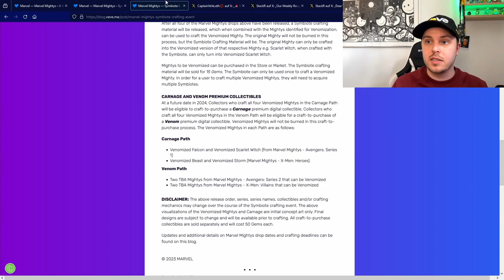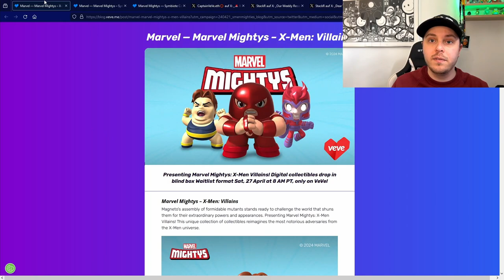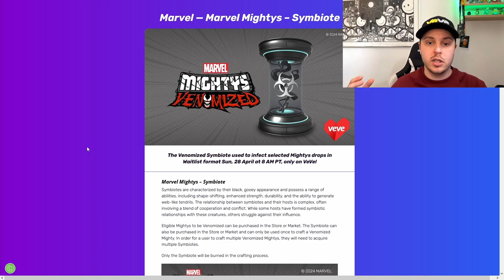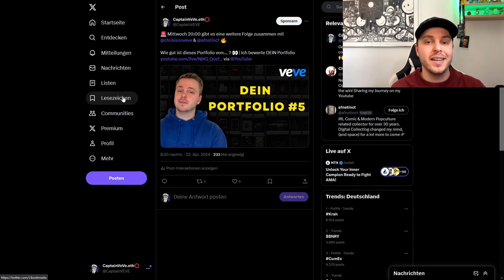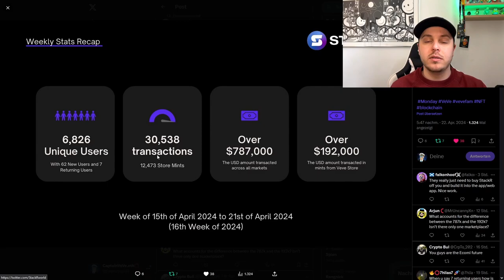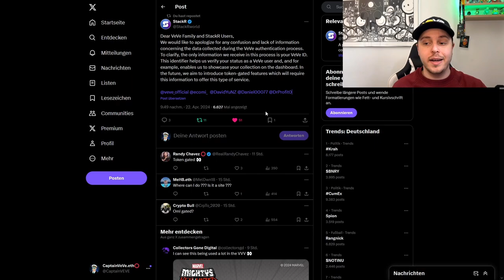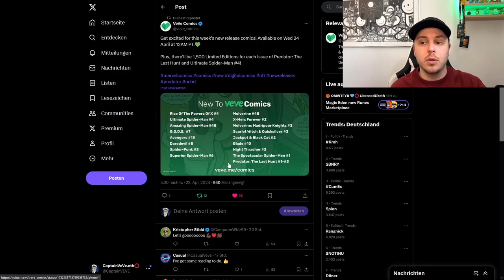Venom & Carnage NFT kommt bald! | Symbiont NFT Drop! | VeVe deutsch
↪️ Wir bekommen die letzte Mighty Series um Venom und Carnage craften zu können. All das und weitere Details in diesem Video.